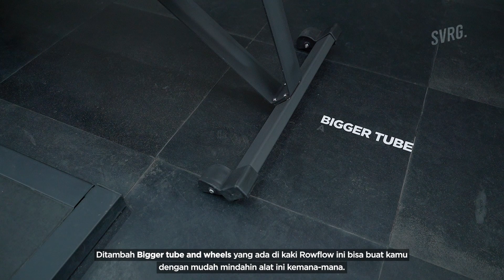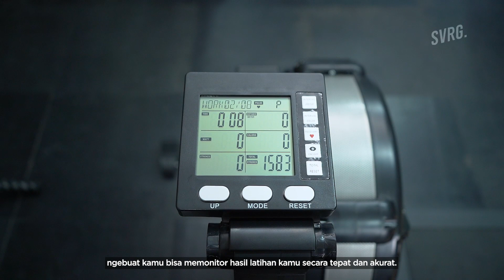Row with Purpose, Row with Flow with SVRG Rowflow Rower Machine